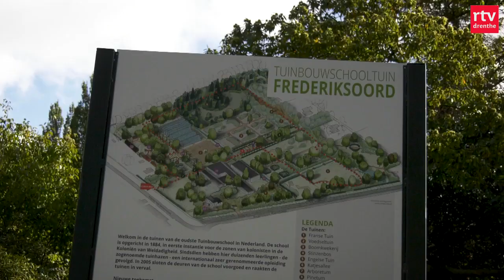Tuinbouwschooltuin Frederiksoord is in goede handen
De tuinen lagen er sinds 2005 verlaten en verwilderd bij maar worden sinds enkele jaren weer onderhanden genomen door groene vingers.